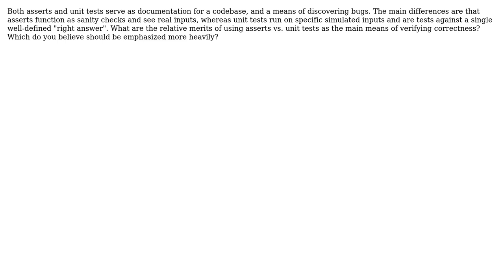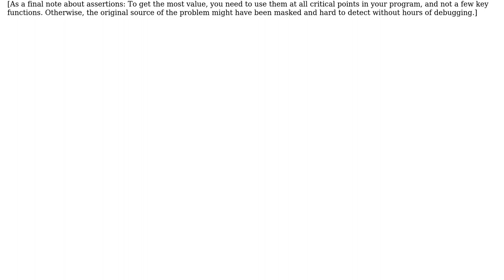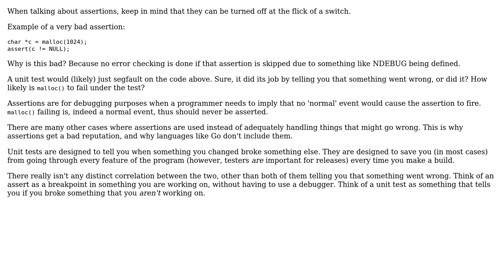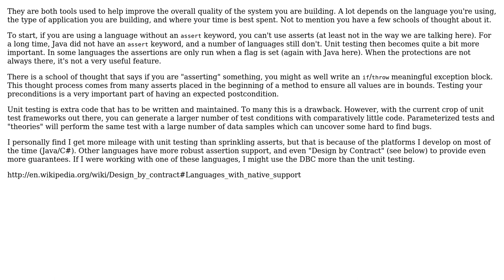Are asserts or unit tests more important? (3 Solutions!!)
Are asserts or unit tests more important?

With thanks & praise to God, and with thanks to the many people who have made this project possible! | Content (except music & images) licensed under CC BY-SA | Music | Images & others | With thanks to user Tim Post user Mike Partridge user Macneil user dsimcha user Berin Loritsch and the Stack Exchange Network Trademarks are property of their respective owners. You are responsible for your own actions.